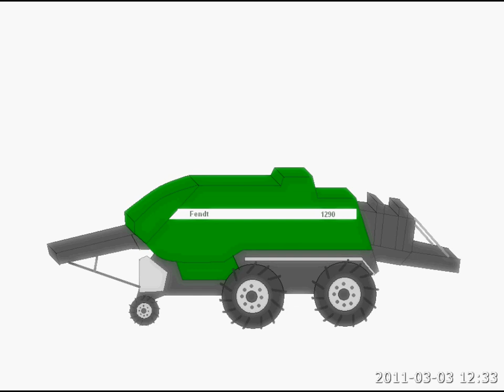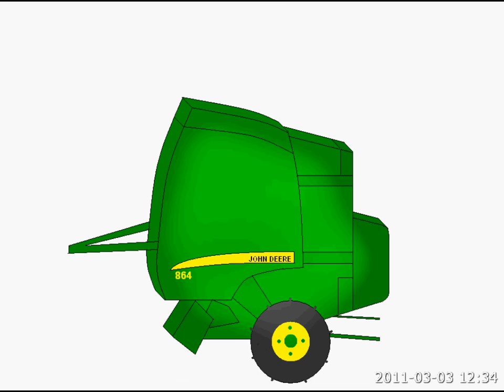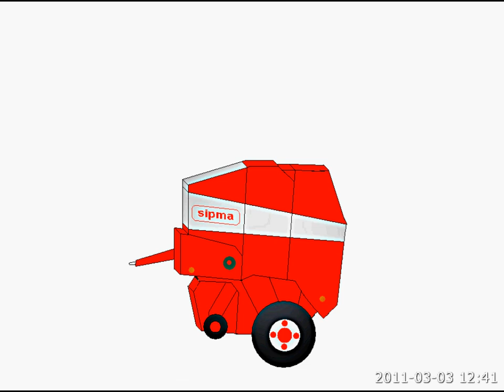Prasy w Paincie (Odcinek specjalny)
Rysunki pras w Paincie. Występują:
a) Case: LB432, RB344, RB454;
b) Claas: Quadrant 3400, Rollant 250, Rollant 340, Variant 370;
c) Fendt: 1290, 2600V;
d) John Deere: 575, 864;
e) Massey Ferguson: 169V, 828, 2170;
f) New Holland: BB9060, BR6090, BR6090 Combi, BR7060;
g) Sipma: Z-276, Z-279.